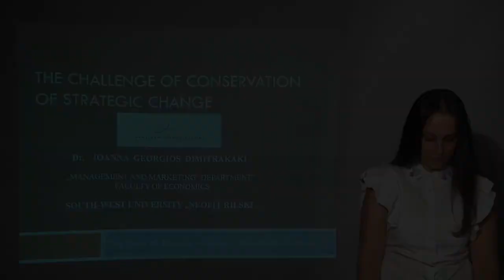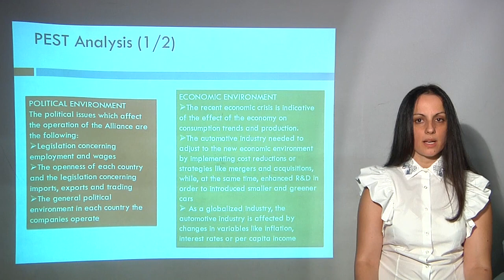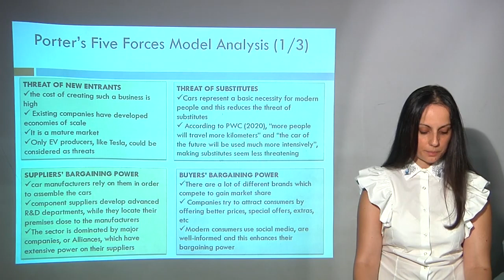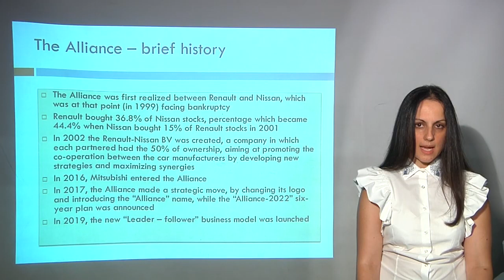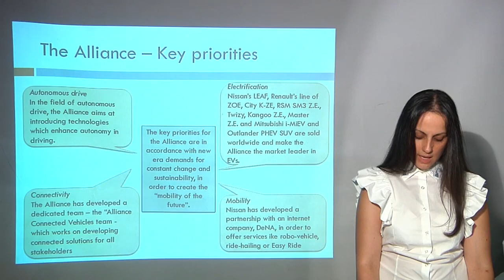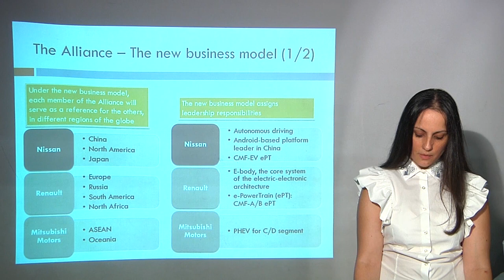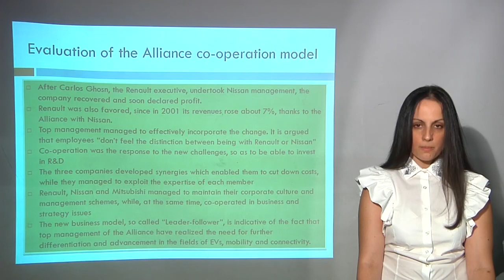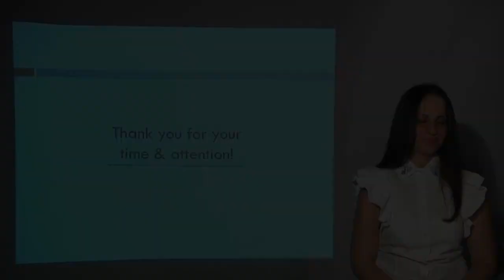Ioanna Dimitrakaki | South-West University “Neofit Rilski” | SciTech Management Sciences 2020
The Challenge of Conservation of Strategic Change: The Case of Alliance Renault-Nissan–Mitsubishi

Dr. Ioanna Dimitrakaki is a Ph.D. holder in Marketing by the South-West University “Neofit Rilski”, Bulgaria. She graduated from the Department of Commerce and Quality Control of Agricultural Products (School of Technology and Agronomy), in Western Macedonia University of Applied Sciences, in Florina, Greece. She holds a Master of Arts in Business Management with Commendation by Kingston University, UK, and a Master of Business Administration by Kingston University, UK. She was born in 1986 in Thessaloniki, Greece, and she currently lives in Serres, Greece. She has worked in Thessaloniki General Bank and she is currently working in the Department of Marketing in Carton Industry Modern Pack S. A., Thessaloniki, Greece, as a manager for the promotion of cartons and carton boxes. She is a member of the Editorial Board in Economics in the USA Journal Management Science and Engineering for the years 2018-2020. She has published papers in various scientific journals.